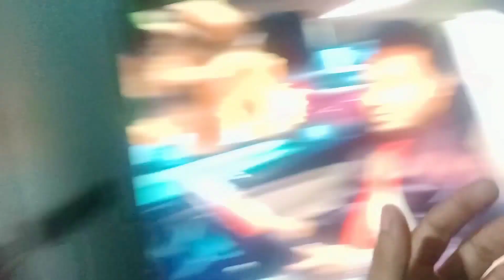আজি মই ৰং কৰা লৰা লগিতে Grand Party korilu Hotel 🏨 Bhargav Grand Ot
আজি মই ৰং কৰা লৰা লগিতে Grand Party korilu Hotel 🏨 Bhargav Grand Ot ‎@Janardan's Vlogs